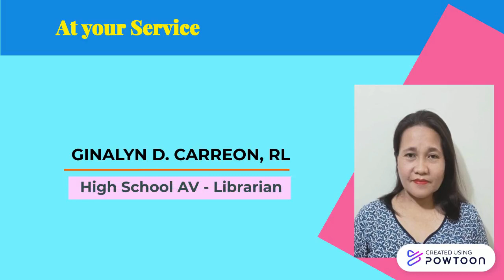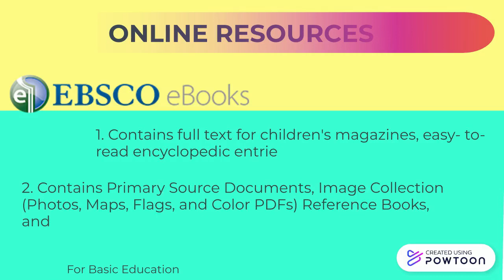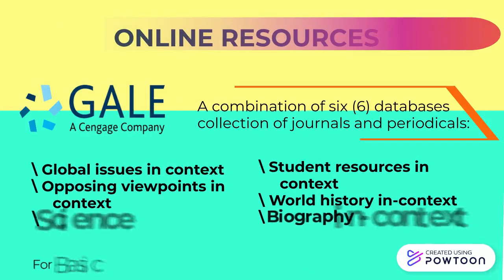BED Library Orientation (2021)